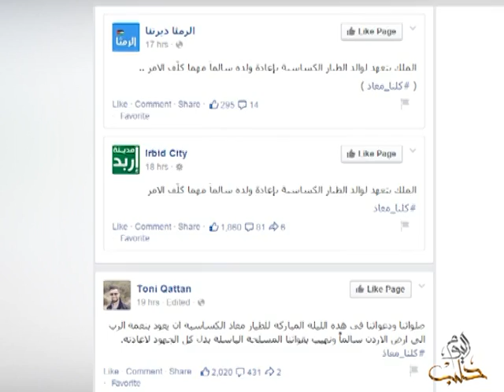أصداء إسقاط تنظيم الدولة مقاتلة أردنية وأسر قائدها